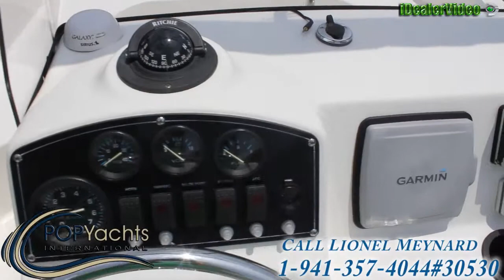[UNAVAILABLE] Used 2007 Boston Whaler 190 Montauk in Thibodaux, Louisiana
2006 Boston Whaler 235 Conquest in Alligator Point, Florida - $43,995

1991 Boston Whaler 25 Outrage in Costa Mesa, California - $26,750

2010 Sea Fox 206cc in Hanahan, South Carolina - $29,900

2007 Sea Pro SV2400CC in Spanish Fort, Alabama - $29,500

2004 Cobia 270 WA in Boynton Beach, Florida - $28,500

1965 Bertram 20 Center Console in Madeira Beach, Florida - $25,725

2003 Sea Fox 230 Open in Lake Placid, Florida - $13,500

2005 Sea Fox 23 Center Console in Lantana, Florida - $20,500